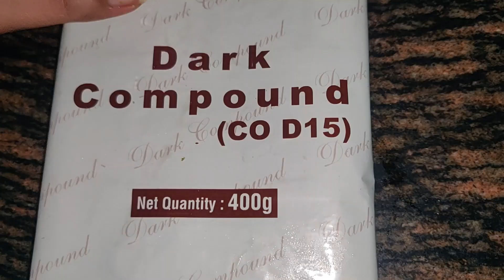Crunchy Choco Cookies | Eggless Chocolate Cookies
Please follow Chaska Maska on Facebook/Instagram/Telegram for simple and amazing recipes.